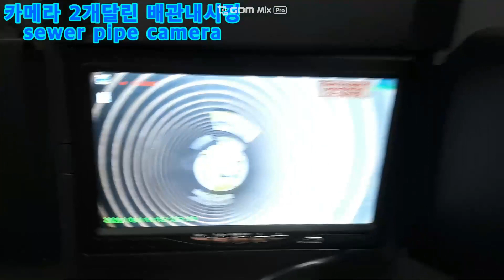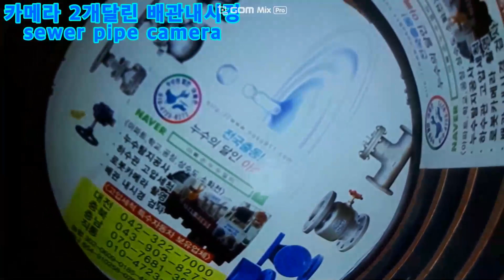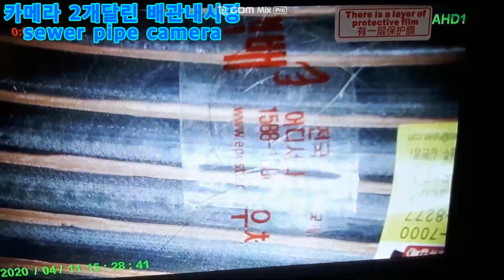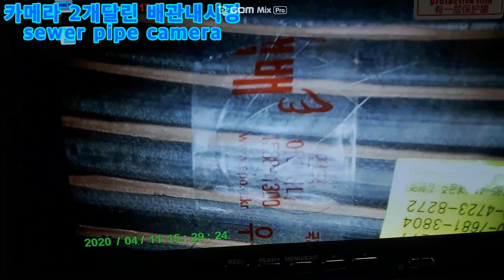카메라2개달린 배관내시경카메라 투헤드카메라 sewer pipe camera